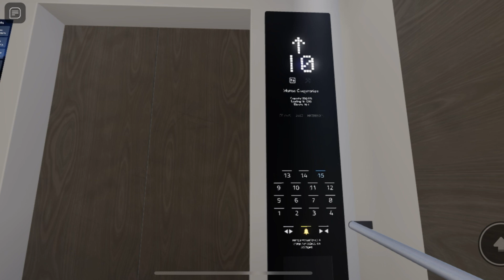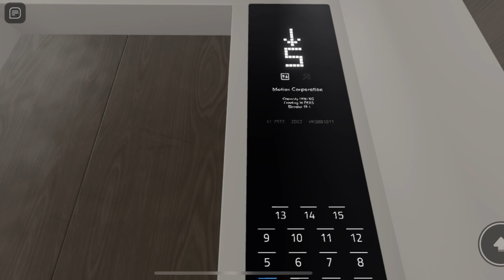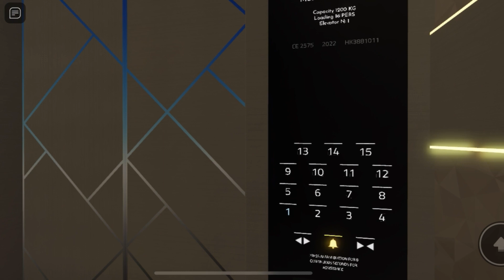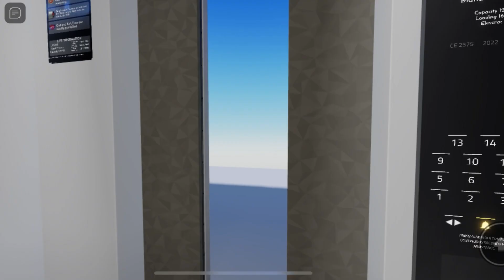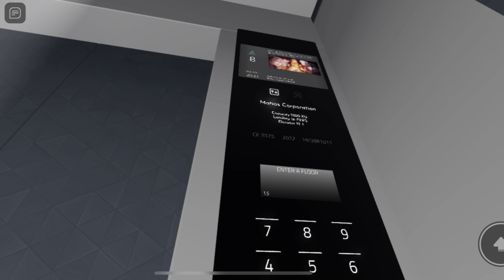Riding Nice 4 Matias Corporation MRevP Elevators